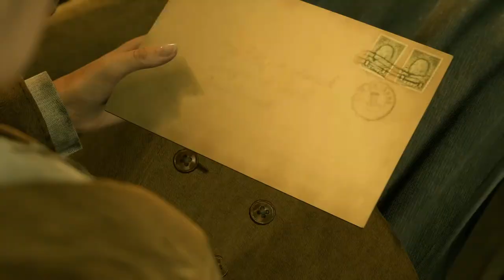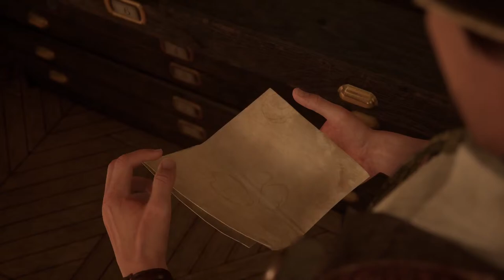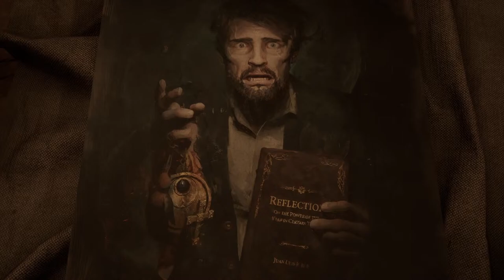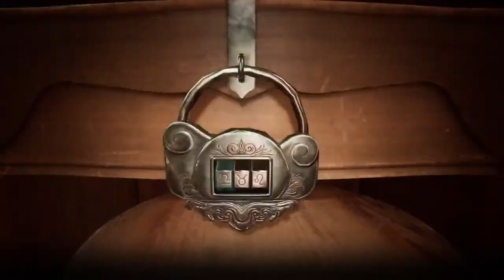Going to Turn My Monitor On For This One [Alone in The Dark]